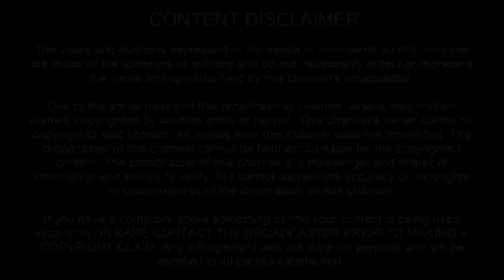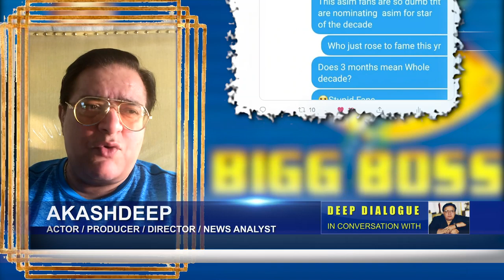I hate Asim